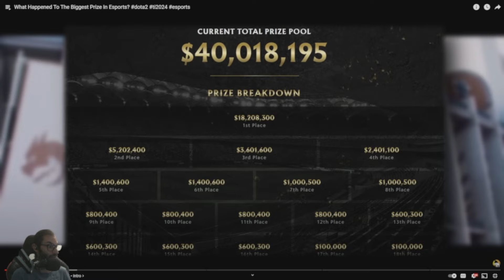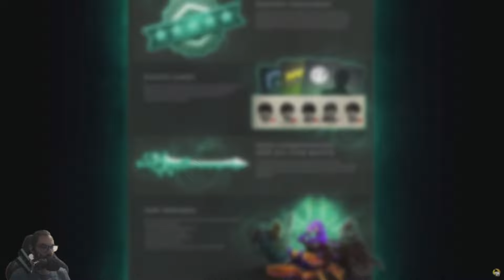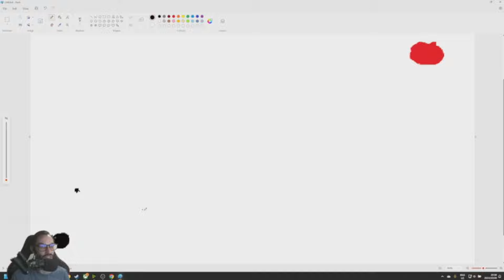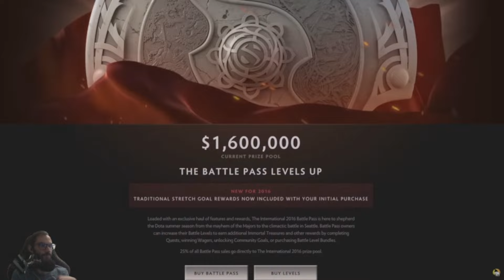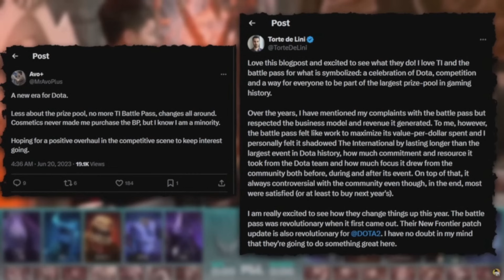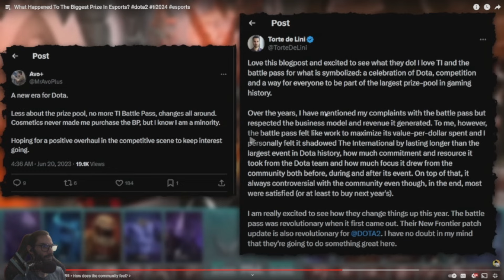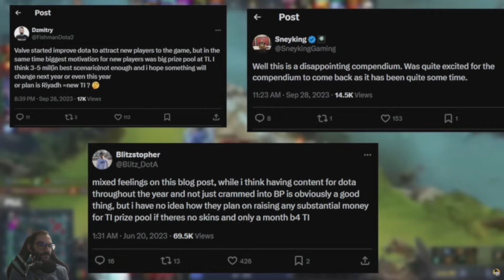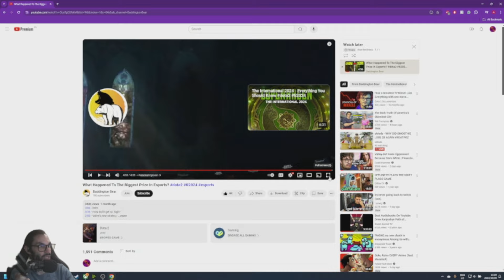What Happened To The Biggest Prize In Esports? | Dota 2s downfall Alex the Broda reacts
Is Dota 2 done?